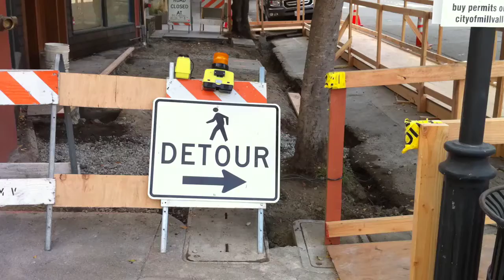High-tech construction detour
This would be perfect for people walking down the sidewalk while texting...